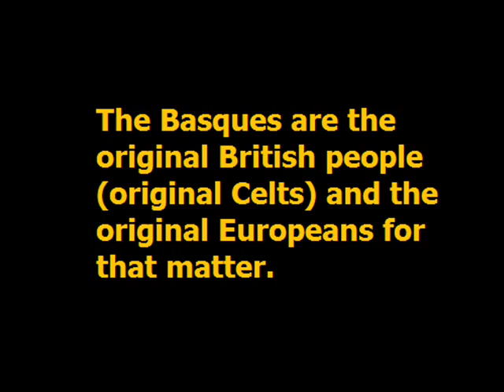The Basques are the original British/Celts